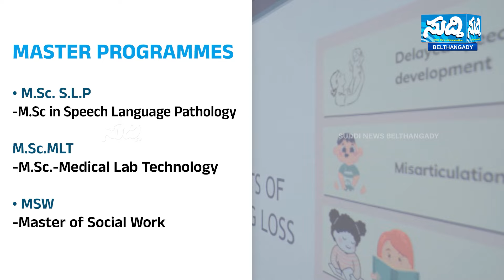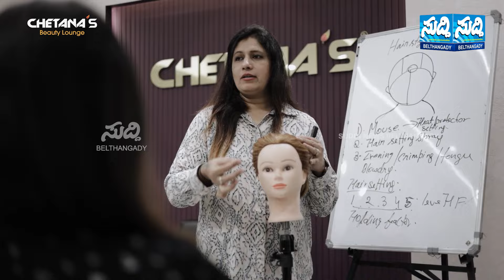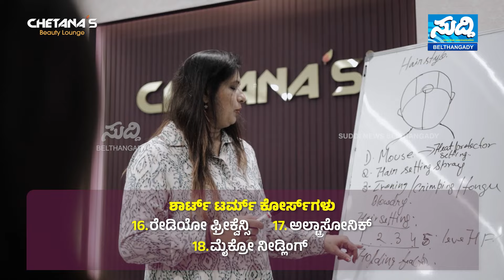ಜನರೇ ಎಚ್ಚರ | ಮೊಬೈಲ್ ಗೆ ಕರೆ ಮಾಡಿ ಹೇಗೆ ಹಣ ದೋಚ್ತಾರೆ | ಏನೇನು ಮಾಡ್ಬಾರ್ದು ಗೊತ್ತಾ | SP ರಿಷ್ಯಂತ್ ಹೇಳಿದ್ದೇನು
ಜನರೇ ಎಚ್ಚರ|ಮೊಬೈಲ್ ಗೆ ಕರೆ ಮಾಡಿ ಹೇಗೆ ಹಣ ದೋಚ್ತಾರೆ ಗೊತ್ತಾ|ಏನೇನು ಮಾಡ್ಬಾರ್ದು ಗೊತ್ತಾ|ಎಸ್ಪಿ ರಿಷ್ಯಂತ್ ಹೇಳಿದ್ದೇನು